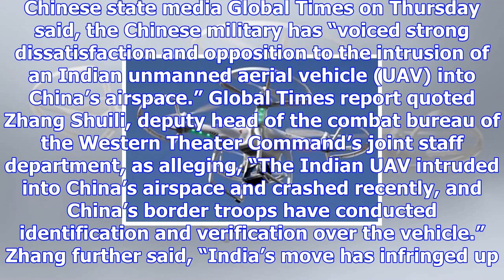Did indian drone ‘invade’ chinese airpace? here’s everything you need to know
China alleges an Indian drone intruded its airspace recently. (Representative Image/Reuters) The Chi...